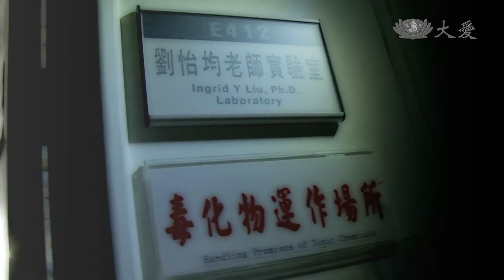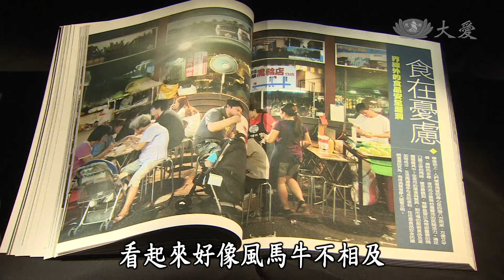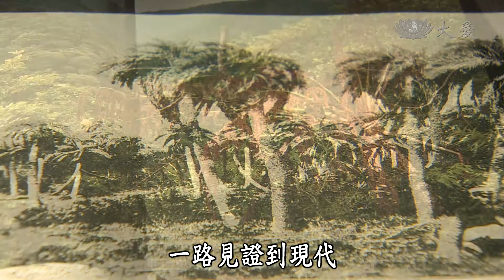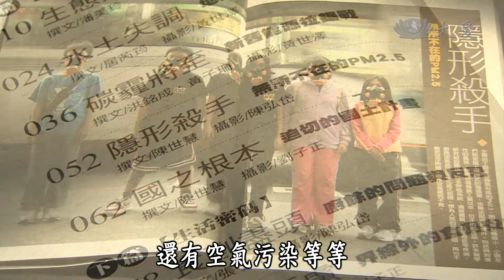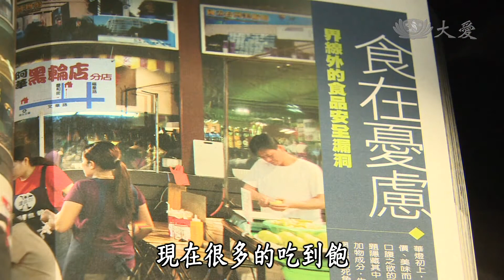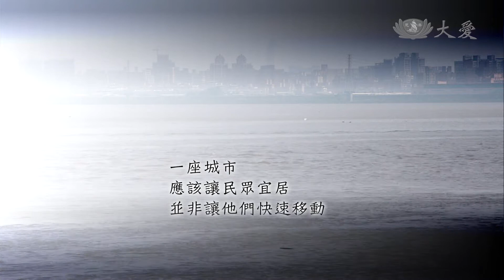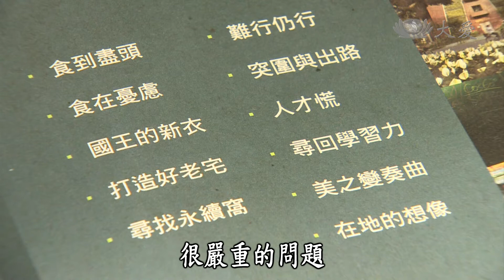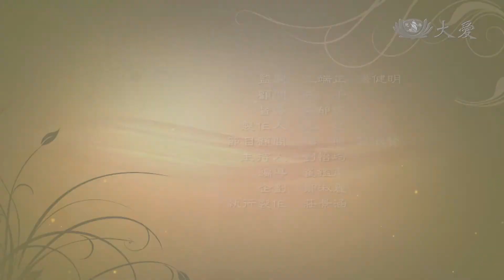【愛悅讀】20140304 - 文明密碼 - 經典雜誌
過去幾十年來，臺灣汲汲於追趕西方國家的工業及經濟成就；表面上看起來成績不錯，背後卻付出了龐大的代價，包括自然生態的破壞、社會結構的轉型到人心的改變。《文明密碼》是《經典》雜誌編輯群針對臺灣環境、社會及生活方式進行總體檢，深入調查攸關文明發展及文化傳承編成的專書。節目邀請《經典》雜誌撰述居芮筠，和主持人劉怡均探索臺灣在經濟轉型過程中面臨的問題，並從先進國家的採訪經驗中，談談可能的轉機。

首播：03/04(二) 20:00
重播：03/05(三) 01:30／10:30／13:00
　　　03/08(六) 09:30